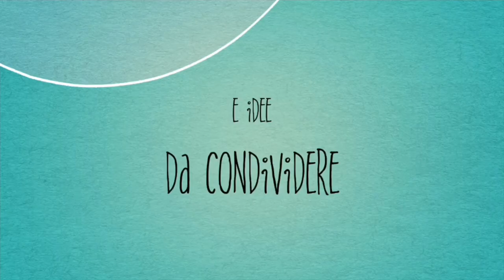Uncinetto facile: cappa\sciarpa ad anello Peru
Ciao da Lucy oggi insieme realizzeremo questa coloratissima e caldissima sciarpa ad anello, che può  essere indossata in più modi .

IL MIO SCALDA COLLO MISURA:
120 cm di circonferenza
25 cm d’altezza

Nako Peru Color  codice colore 32416 :io ne ho utilizzato una cake e mezza circa
ago tira fettuccia
forbici
un ferma scialle in legno

PUNTI IMPIEGATI

catenella
maglia bassissima
magia bassa
punti puff

LINK AI MATERIALI

LINK ALLA MERCERIA

GRAZIE SEMPRE PER L'AFFETTO CHE MI DIMOSTRATE. BACI LUCY